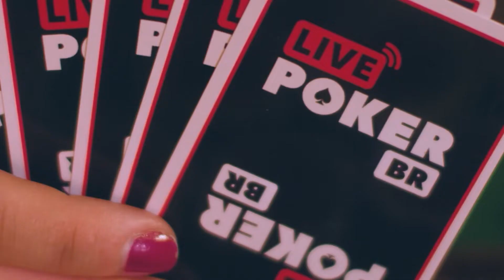Procurando O Range De Shove Pré-Flop - Five da Semana - Ep 26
Quer ter uma mão de PLO5 sua comentada e analisada por nossos apresentadores? O programa "Five Da Semana" é a oportunidade de mandar a sua mão e ter um novo ponto de vista sobre as baralhadas que rolam nas mesas online de Five Cards no Pppoker. Sempre com um olhar de quem quer aprender mais, Sato e Jiraya debatem papo sobre a mão que você enviou! Mande já a sua com o seu comentário!

Venha jogar com a gente na nossa sala do Suprema Poker!